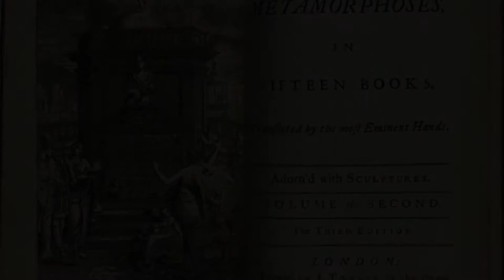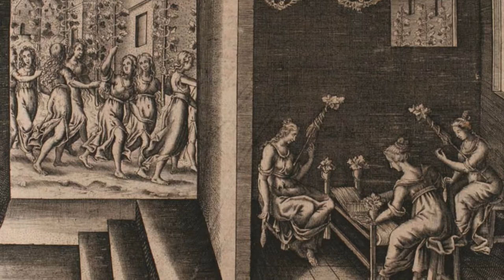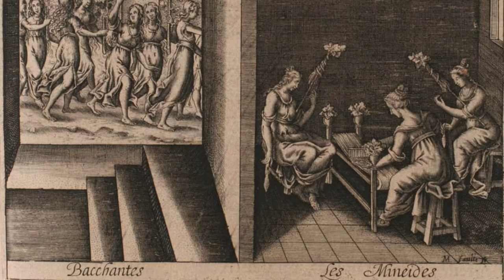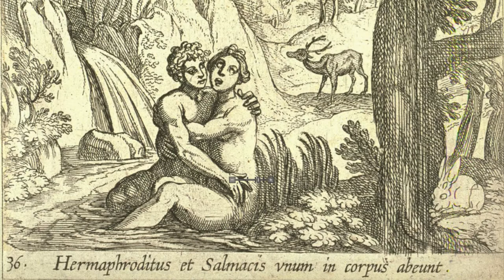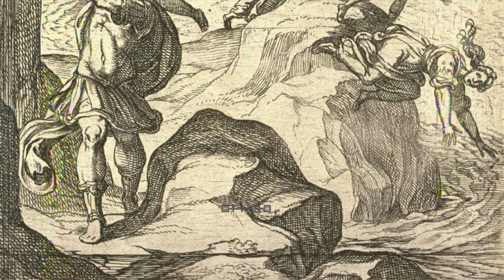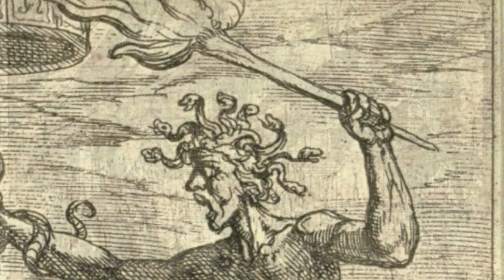Metamorphoses Book IV by Ovid read by A Poetry Channel